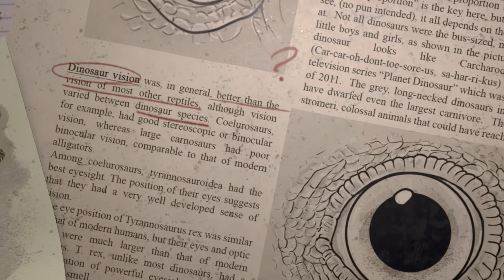Birdinos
BIRDINOS is an educational documentary short, displaying realistic 3D depictions of three feathered dinosaurs, visibly increasing in the evolution towards the modern bird. In order of appearance: Velociraptor, Anchiornis Huxleyi, and Confuciusornis. The framework of the representation has a 2D intro and an outro with a whimsical and light-hearted look.